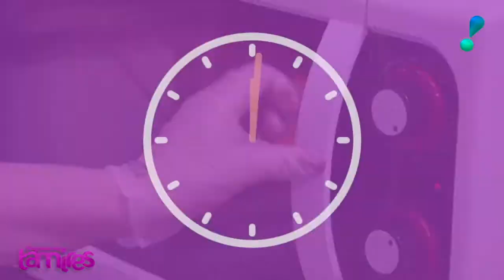Biscoito de Polvilho Doce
Nesse vídeo te ensino a fazer um Biscoito de Polvilho Doce, derrete na boca, fica uma Delícia pro café da tarde e é muito simples e fácil de fazer!

Ingredientes

4 gemas
2 xícaras de açúcar
2 claras
2 colheres de manteiga ou margarina
2 colheres de banha de suíno
500 gramas de polvilho doce
1 colher de fermento
1 xícara de farinha de trigo
farinha de milho para untar forma

para entender o modo de preparo assista o nosso video espero que goste